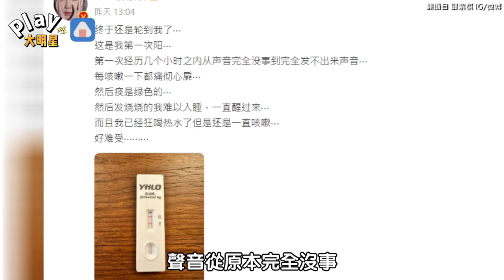「終於輪到我了…」鄧紫棋曝失聲 直呼是第一次感到：痛徹心扉